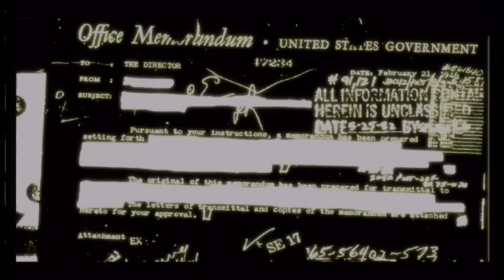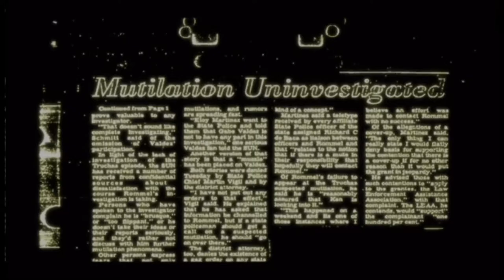Condemned : Criminal Origin ep1 (One Kick Man!)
Hello  people welcome to the long waited game i wanted to play Condemned Criminal Origins!